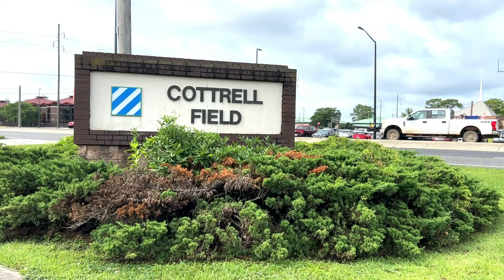Cottrell Field: a sanctuary for a Dogface Soldier and Family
This surrounding Warriors Walk is dedicated to the Soldiers and attached units of 3rd ID, Fort Stewart/ Hunter Army Airfield, who served in Operations Iraqi Freedom and Enduring Freedom.

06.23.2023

For U.S. Army Col. David Key and his family, Cottrell Field at Fort Stewart, Georgia, is a special place, as for many Dogface Soldiers. Key is a veteran of four deployments, having served in the 3rd ID for numerous tours, including his first in Operation Iraqi Freedom I. Key recently relinquished command of the division’s 3rd Sustainment Brigade.

Over the years on the field, Fort Stewart has honored dignitaries and held special events. For decades, many brave Soldiers have marched there prior to going to battle and is where they are welcomed when they return home from battle. The first ceremony was conducted April 29, 2003, and ceremonies were conducted monthly thereafter as required. As of February 2019, there are 469 heroic Soldiers honored at Warriors Walk.

The White-blooming Crape Myrtle is symbolic of our nation’s gratitude to our fallen Soldiers and their Families, as well as the sanctity and purity of the fallen Soldiers, their Families, and the sacrifices they have made.
Crape Myrtles are native to coastal Georgia and as these trees grow, the tops are growing together, creating an archway over the sidewalks of Warriors Walk, a fitting tribute to fallen Soldiers for generations to come.

Film Credits: Video by Sgt. 1st Class Jason Hull
3rd Division Sustainment Brigade